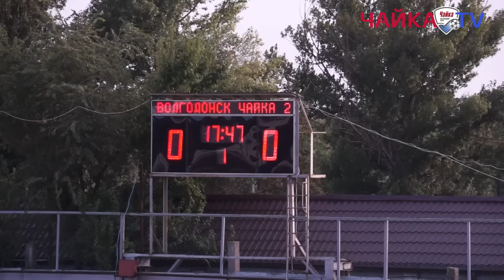"Волгодонск" - "Чайка-2" 0:0